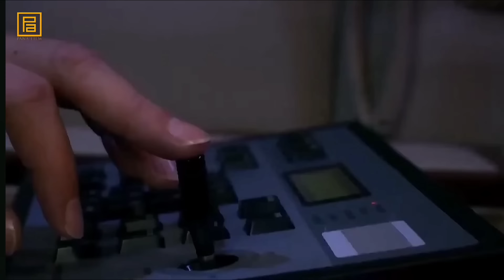Polat & Kara - En İyi Sahneler